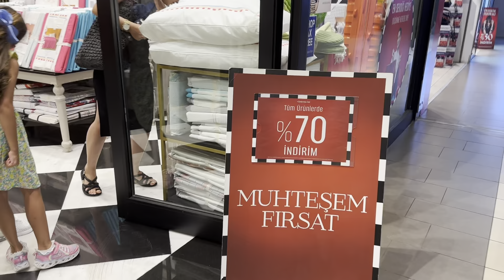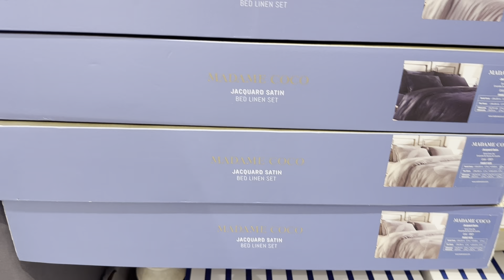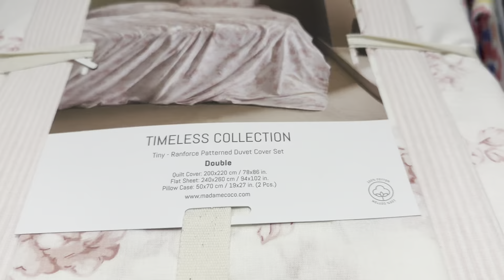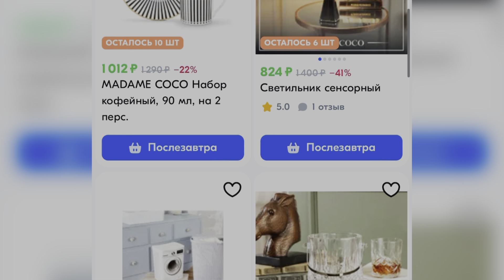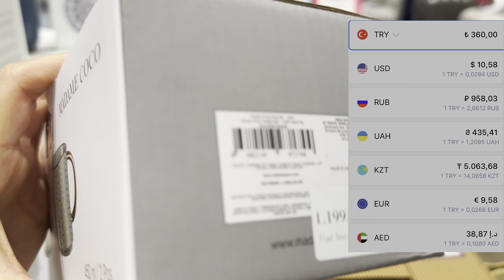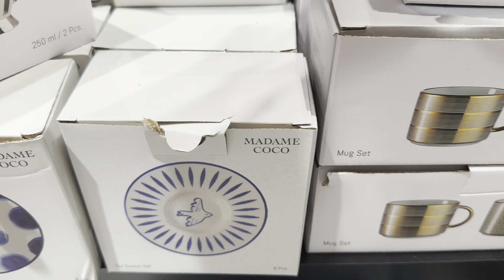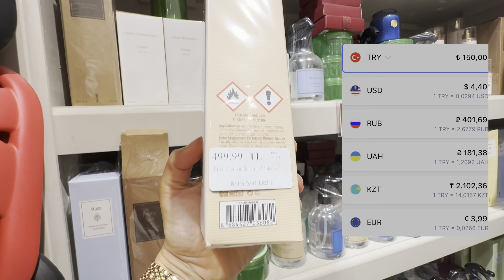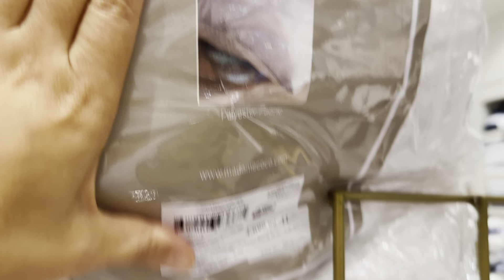Самый лучший магазин текстиля, посуды и декора ! Мадам Коко в Анталии / Madame Coco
Что привезти из Турции на подарок, турецкое постельное белье, недорогие магазины в Анталии @SlavaIstek

При желании вы можете поддержать мой канал следующим образом:

✔Оставить комментарий
✔Сделать репост видео в любую соц.сеть
👛Спасибо !

⏳Тайминги
00:00 Почему Madame Coco?
01:02 Домашний Текстиль в Мадам Коко
05:23 Сеть магазинов Madame Coco
05:40  Где дешевле?
06:15 Ковры и напольные покрытия в Мадам Коко ( Турция)
07:23 Турецкая посуда
12:18 Ароматы для дома, свечи и спреи
12:55 Скатерти и пластиковые изделия